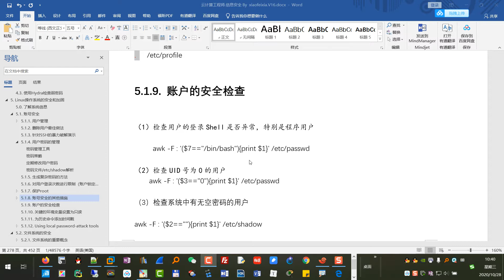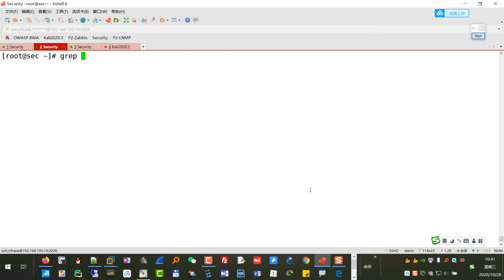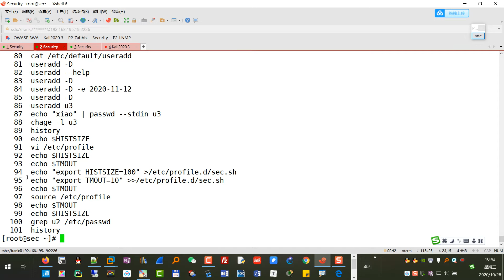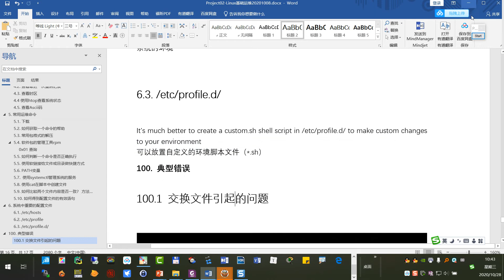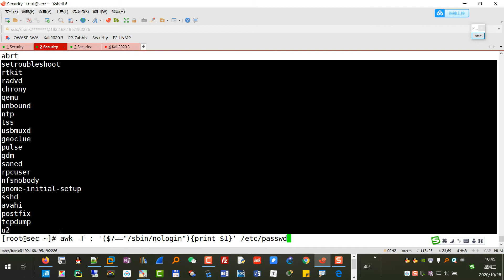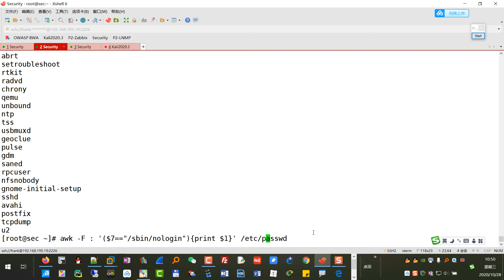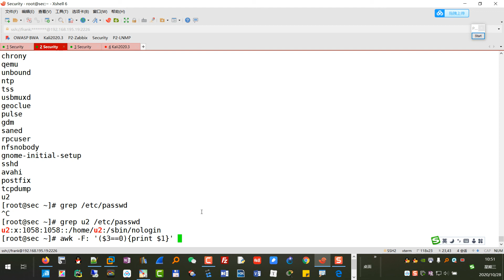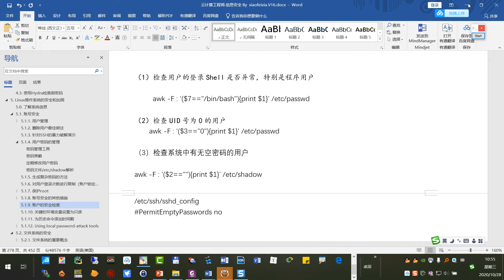2020 Linux安全 账户安全检查